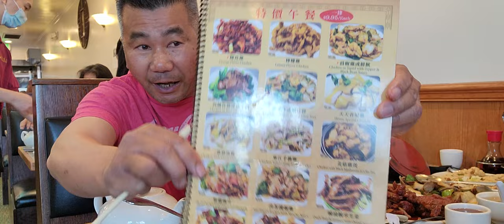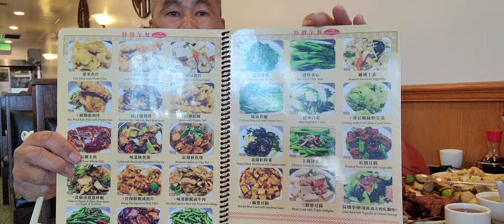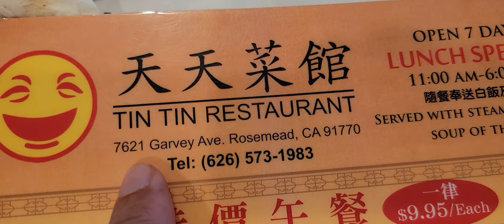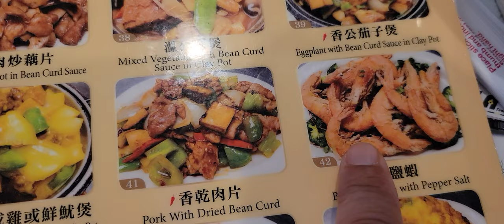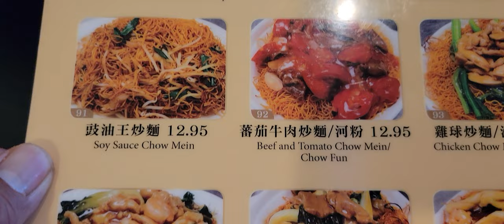Vlog 176, NHÀ HÀNG TIN TÍN, ROSEMEAD CA ( bấm SUBSCRIBE màu đỏ)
TIN TIN RESTAURANT
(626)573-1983